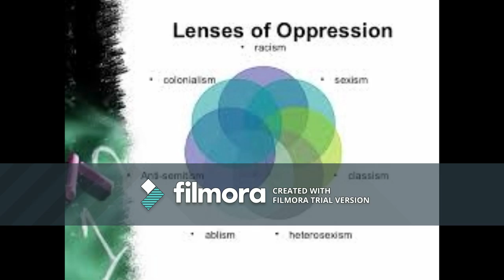Thanishia Baker Paulo Freire Photo Essay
Foundations of Community Partnerships SW7100
Paulo Freire Photo essay